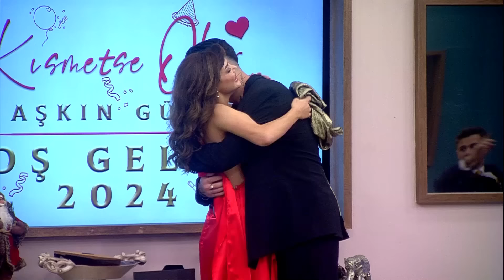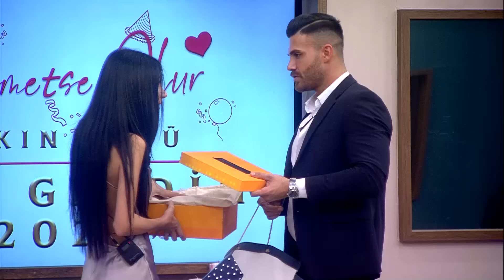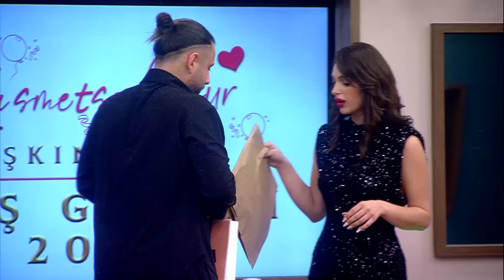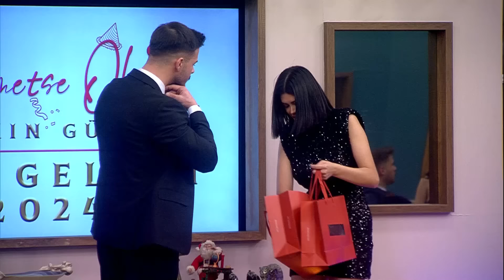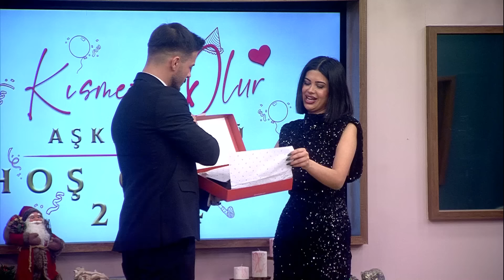Aynur, Berke'nin Aldığı Pırlanta Bileziği Beğenmedi | Kısmetse Olur: Aşkın Gücü Yılbaşı Özel